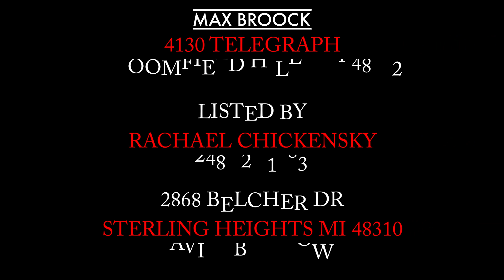Move In Ready 3 Bed Colonial Just Listed in Sterling Heights! 2868 Belcher Sterling Heights MI 48310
2868 Belcher Dr

3 Bedrooms
1.5 Full Baths
2 Car Attached Garage
Finished Basement
Beautiful Backyard

Listed By Rachael Chickensky
Max Broock Bloomfield Hills
4130 Telegraph Rd